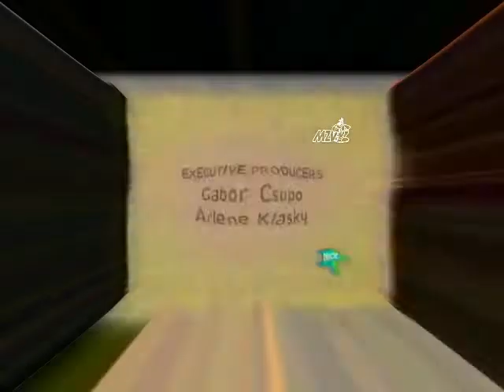Klasky Csupo 2002 Effects